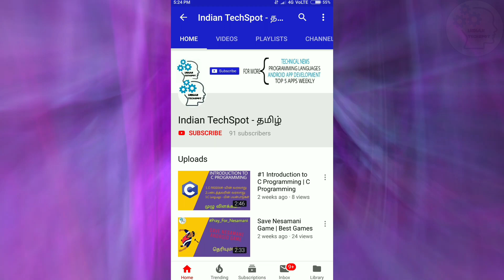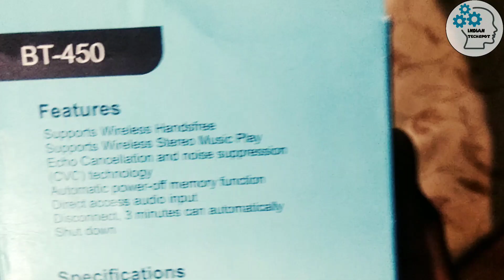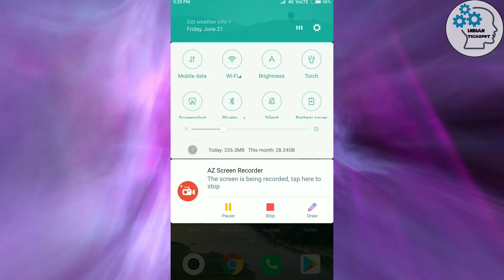Bluetooth Receiver with mic | Unboxing & Review in Tamil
In this video I had unboxed low budget Bluetooth receiver